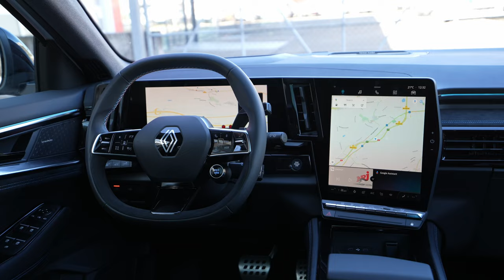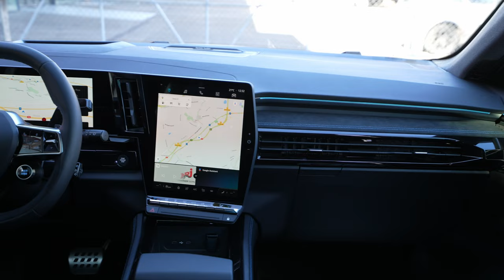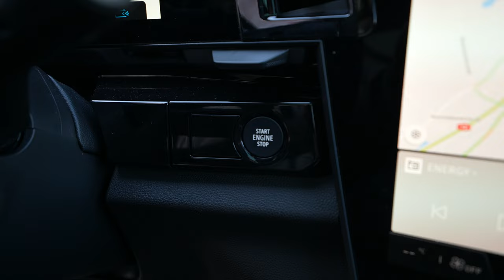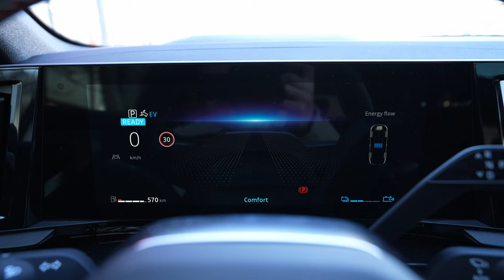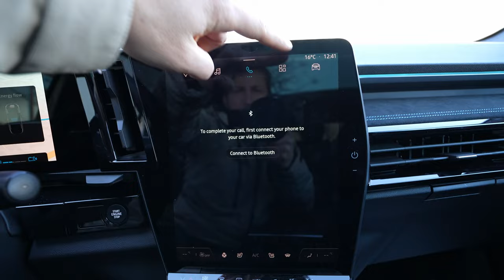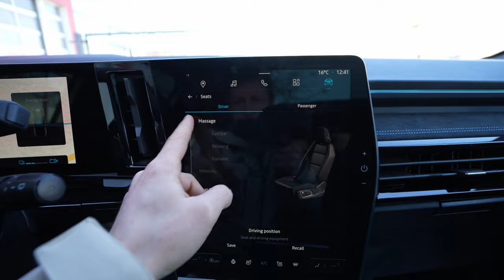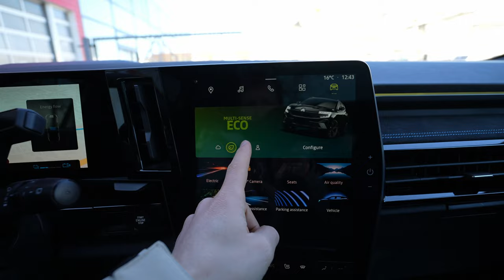Renault Austral E-TECH Full Hybrid 2023: A New Breed of Eco-Friendly Cars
Renault Austral E-TECH Full Hybrid Automatic
Price: 56.750 $
1199 cm3 | 3 Cyl.Inline
130 Hp | 205 Nm
Acceleration 0 - 100 km/h: 8.4 sec
Top speed: 175 km/h
Gross battery capacity: 2 kWh
Front-wheel drive
Automatic transmission E-TECH multi-mode
Consumption: 5.0 l/100 km
CO2 emissions: 113 g/km
Trunk  space: 430 l -1455 l
Fuel tank capacity: 55 l
Length: 4510 mm
Width: 1825 mm
Width with mirrors folded: 1843 mm
Width including mirrors: 2083 mm
Height: 1644 mm
Wheelbase: 2667 mm
Ground clearance:180 mm
Turning circle: 10.1 m
Front suspension: Independent type McPherson
Rear suspension: Independent multi-link suspension

The high-tech and refined interior of New Austral offers comfort worthy of the family models that have marked the history of Renault. The jewel of its generous and welcoming interior, the OpenR screen combines the display of dashboard data with that of navigation and multimedia integrating the best of Google services and applications. Its two large 12" diagonal screens, to which is added the 9.3" head-up display, total an area of ​​nearly 1000 cm2 for an intuitive, immersive and connected driving experience.

At the forefront of modernity, New Austral has 32 driving aids (ADAS), MULTI-SENSE settings and 4CONTROL Advanced, the very latest four-wheel steering system developed by Renault. So many useful, proactive and intelligent technologies for the comfort, pleasure and safety of its occupants.

The first Renault vehicle designed on the third-generation CMF-CD platform co-developed within the Alliance, New Austral offers a new version of the E-Tech "Full Hybrid" system, both more powerful and more efficient, and a petrol engine Mild Hybrid 12V. Different electrification technologies for a range that covers all uses for individuals and fleets.
The exterior design of the New Austral not only shows characteristics of the SUV category. It also comes across as athletic, sensual and even technological in equal measure. With the New Austral, however, an exclusive version of the Esprit Alpine is also available for the first time in Renault's history. The name says it all: With the new Austral, Esprit Alpine stands for a sportier look with design features that express its dynamism.

The elegant, high-tech interior of the New Austral follows the tradition of comfort in the family models with which Renault has often made history.

The crowning glory of the spacious and inviting interior is the OpenR screen, which displays both the instrument panel and the navigation and multimedia systems, but also integrates Google services and applications. The two large 12-inch screens and the 9.3-inch head-up display together result in a monitor and presentation area of ​​almost 1,000 cm2, which enables an intuitive, comprehensive and connected driving experience.

In terms of safety and driving assistance, the New Austral combines the latest technologies, with 32 driving aids (ADAS), the well-known MULTI-SENSE driving modes and the latest all-wheel steering from Renault, the 4CONTROL Advanced. All the useful, proactive and intelligent functions serve comfort, driving pleasure and of course safety.
The New Austral is the first Renault model to be based on the new third-generation CMF-CD platform developed by Allianz. It comes with the latest, more powerful and more efficient version of the E-Tech full hybrid drive. A 12 V mild hybrid petrol engine is also available.
These two stages of electrification cover the different needs of customers, from private individuals to use in vehicle fleets.
The New Austral is produced in the state-of-the-art factory in Palencia (Spain), where the strictest quality controls take place at every stage of production. Nothing is left to chance, from the selection of the materials to the functional tests and assembly to the painting of the vehicles. But quality and durability are also part of the concept on which the New Austral was built. Experts from Renault and customer panels assessed around a thousand criteria during the development work in order to optimize the new model in all areas.